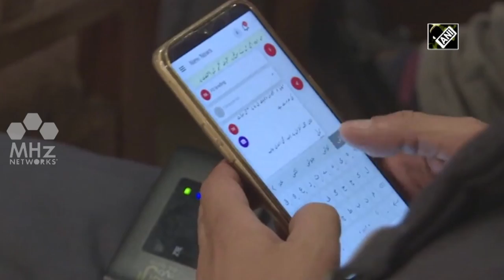Pakistan News - Pakistan Afghanistan relations normalize after recent row Pakistan's Foreign Office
Pakistan's Foreign Office on Thursday said that bilateral ties with Afghanistan have normalized as high-level diplomatic engagements took place recently. This comes after a diplomatic row resurfaced between the two neighbouring countries earlier this month.